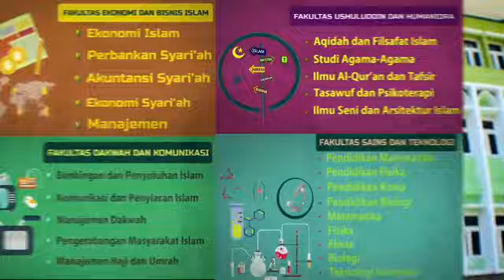Ayo Kuliah di UIN Walisongo Semarang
Peserta Kompetisi Vlog UIN Walisongo Semarang dengan tema " Apa Yang Menarik di UIN Walisongo Menurut Kamu "